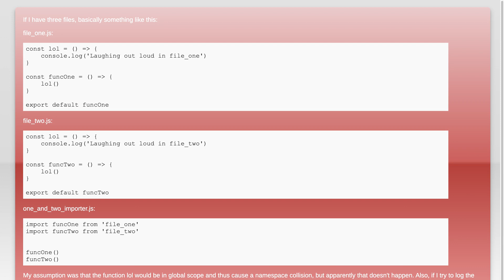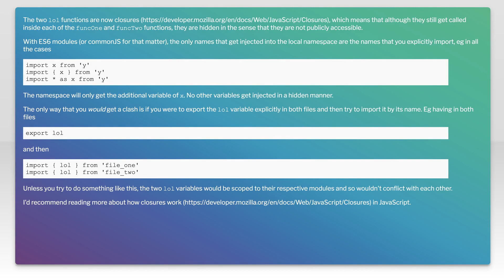Is there a risk of namespace collision of two constants, if used in imported modules but declare...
javascript: Is there a risk of namespace collision of two constants, if used in imported modules but declared outside of them?